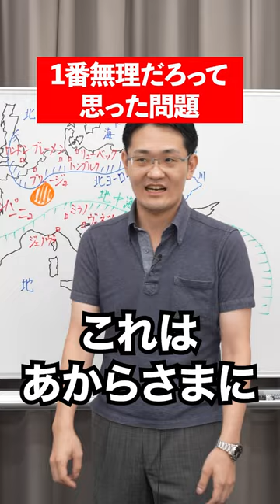これは解けない、、。赤本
紹介文 3行

【目次】
0:00 ダイジェスト
0:12 挨拶
0:24 今回のテーマ
1:54 速読の妨げ
3:58 テーマに関して
5:27 まとめ

【受験に関するお悩みご相談はお気軽にコメントください!!】

【速読に関する動画】
▼おすすめ

「時間が足りません！」共通テストの英語でリーディングを効率よく解き進める対策！！｜受験相談SOS